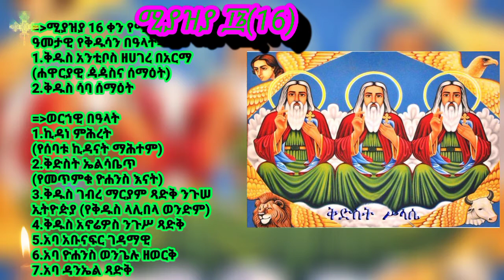ስንክሳር ሚያዝያ ፲፮(16)✝ በቀሲስ ካሳሁን